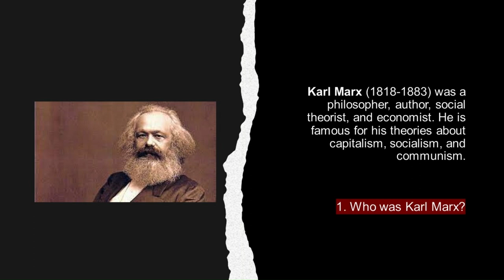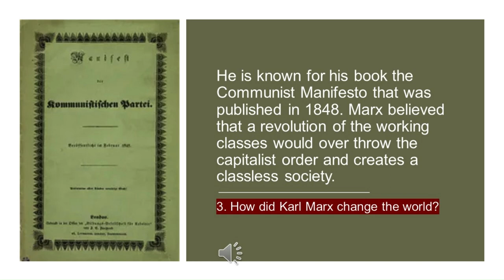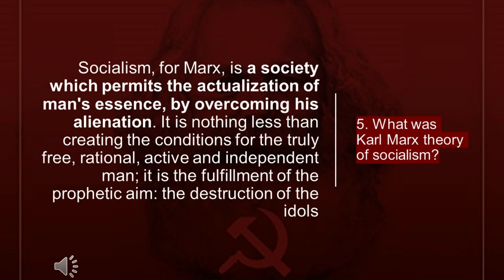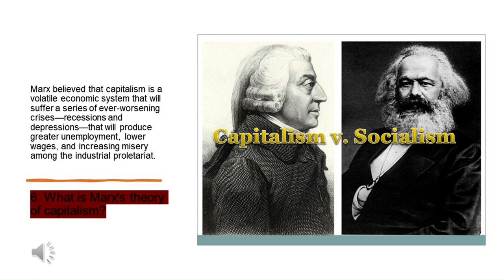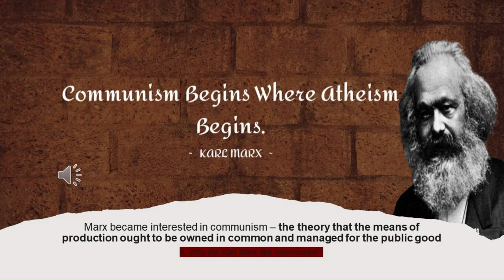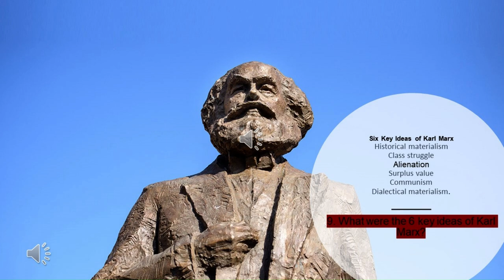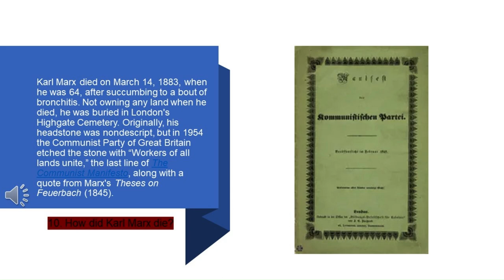10 things everyone should know about Karl Marx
In this video, we're going to talk about one of the most influential political thinkers of all time – Karl Marx.

Karl Marx is best known for his theory of communism, which is a system in which the means of production are owned by the community and workers are paid according to their productivity. But there's so much more to Karl Marx than just communism – including his theories about socialism, capitalism, revolution, exploitation and human beings.

If you want to get to know this important thinker better, be sure to watch this video! By the end, you'll have a better understanding of Karl Marx and the ideas he has had an impact on history.